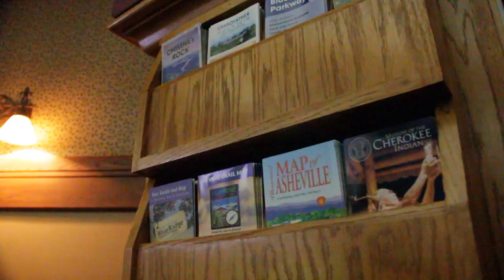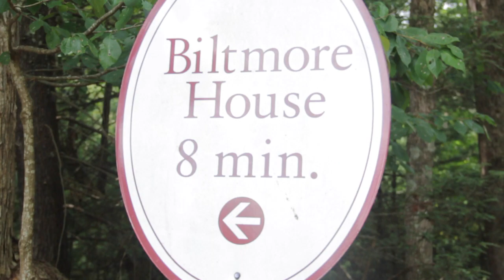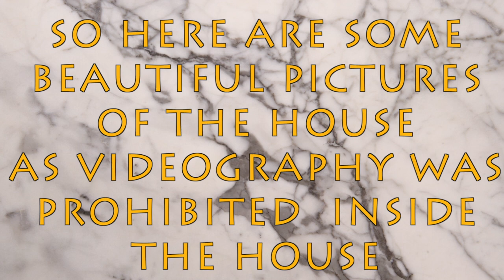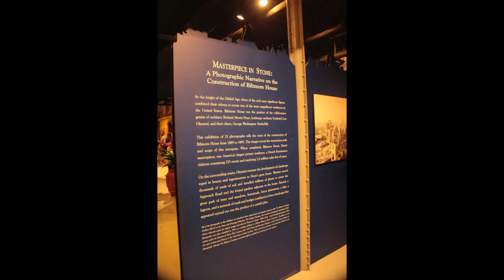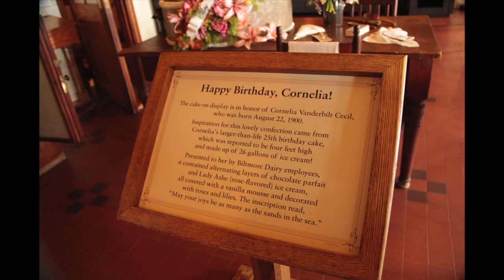Bowling Allay in 1880's ! || Biltmore Estate Asheville || Indiangirl backpacking USA || VLOG 25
Visited the Biltmore Estate in Asheville , North Carolina, USA .
Beautiful house built in 1880's . By George Vanderbilt . Amazing and entertaining experience , took a lot of photographs .
I am an indian girl and i am on a 44 day journey , this journey is mainly based on the student life of Knoxville , Tennessee , USA .
it is a daily vlog / travel vlog meant for reasons of entertainment , humour and dispensing some amount of knowledge and education as we move along .

This vlog journey will educate you about the life style people have in USA and about the small things people miss out in a conventional "tourist" kind of trip .

This is for education and entertainment .
(indian girl backpaking through us)
It has me ( Neeharika ) and a glimpse of my brother Abhyuday Sharda who is an international student going abroad to study

Mobile used Iphone 6 :